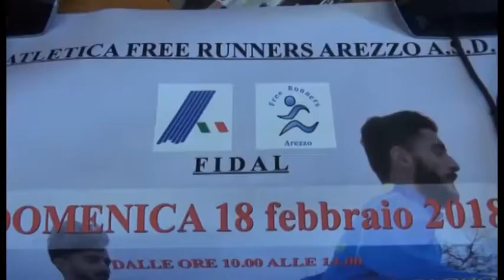II° Cross Città di Arezzo, presenti anche gli atleti dell'Atletica Free Runners